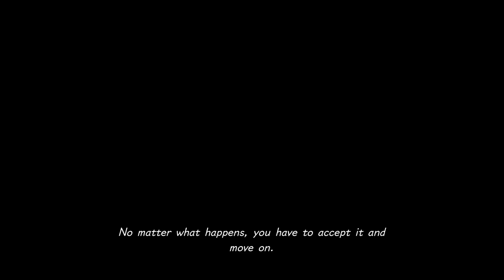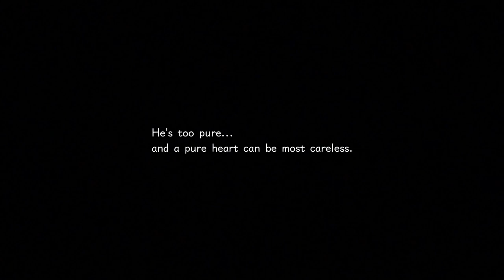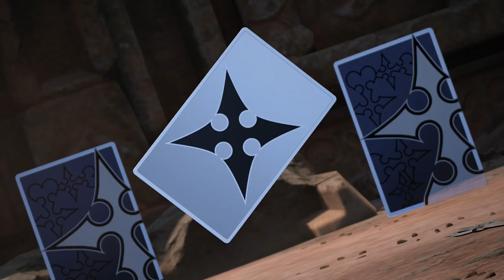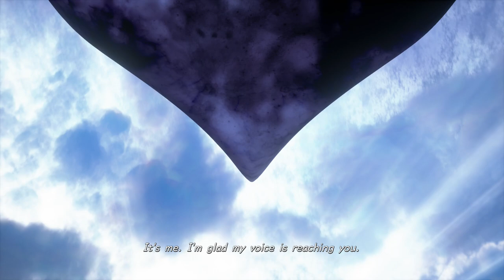Kingdom Hearts 3 Complete ReMind Episode DLC Walkthrough (No Commentary) English